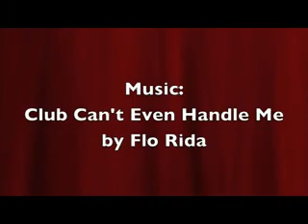Jerome Middle School International Dance Day 2011 #2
Jerome Middle School celebrated International Dance Day by learning a hip-hop dance on April 29, 2011. The choreographed dance came from the show So You Think You Can Dance last summer and featured a mix of the song Club Can't Handle Me by Flo-Rida. The middle schoolers spent eight weeks learning the dance as part of the elective state standards. Thanks to Nestor Hernandez who mixed the music and to Shelby Kidd who edited this video!!